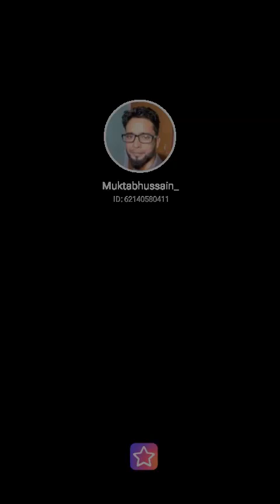Udit Narayan song Main Yahan Hun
Fill my invitation code S3J8K to pick me! Your vote can take me to StarMaker Top BillBoard!